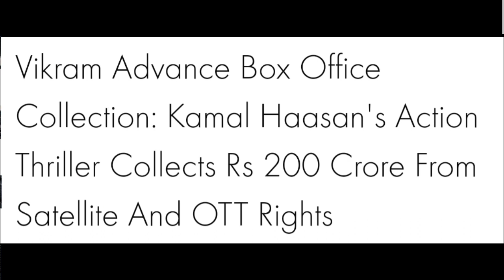विक्रम मूवी ने रिलीज से पहले ही कमाए 200 करोड़ ! Kamal Haasan's movie Vikram latest update !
Vikram release date.
Kamal hasan upcoming movie Vikram.